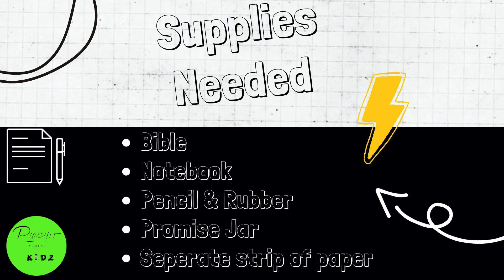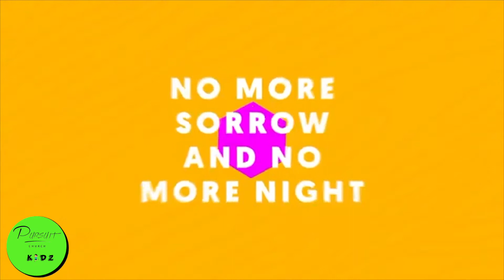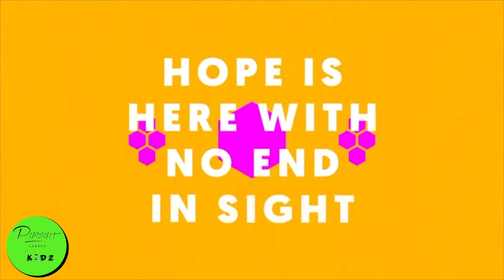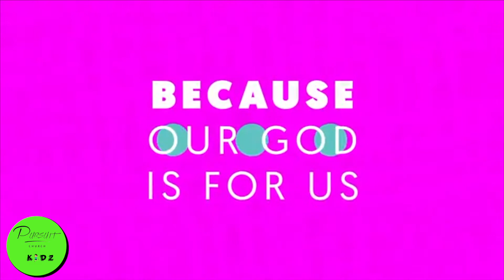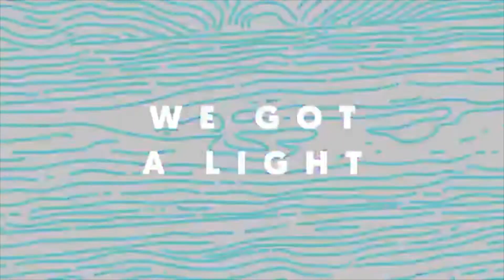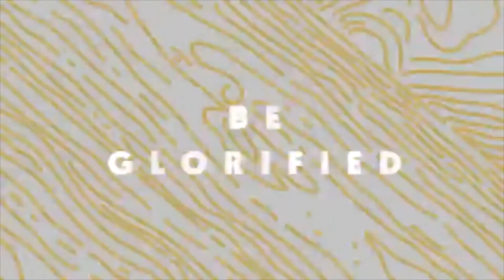Pursuit Kidz Corner(Setting The Standard)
Today Pastor Lainee is speaking about,"Setting The Standard"